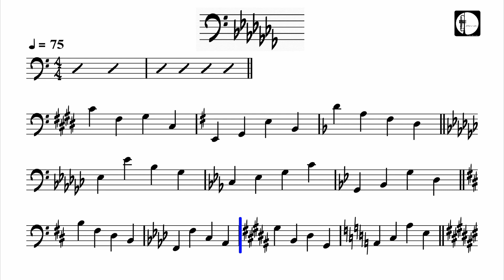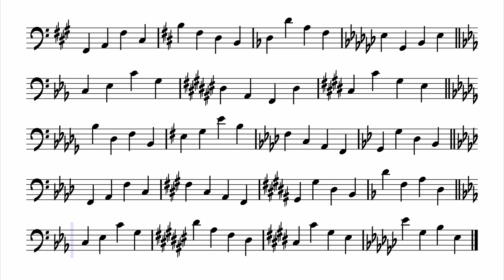Sight Reading For Bass, Key Signatures, Minor Triads, 75 BPM